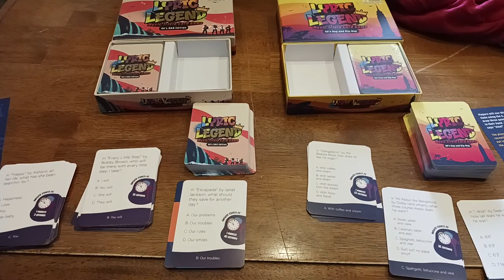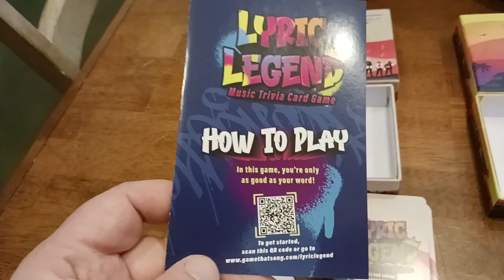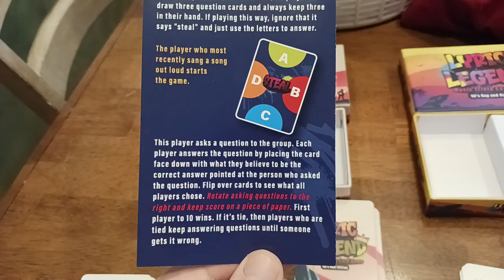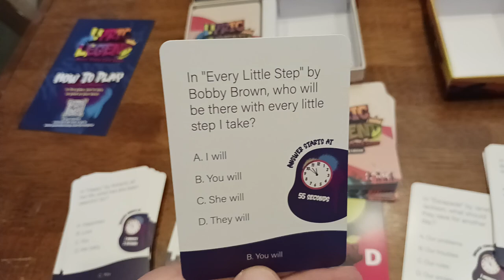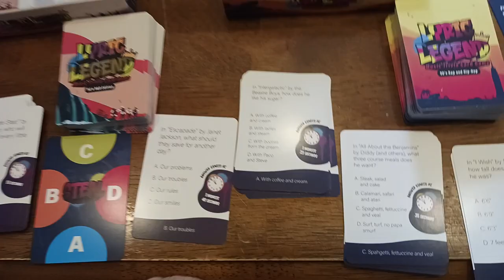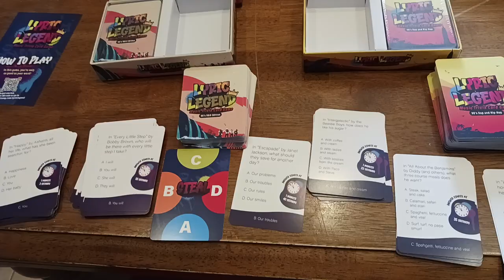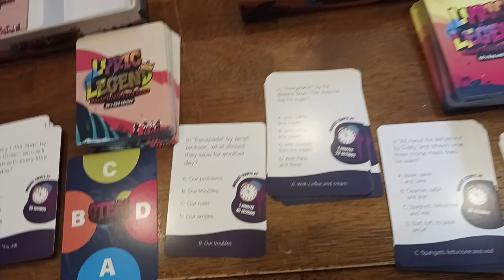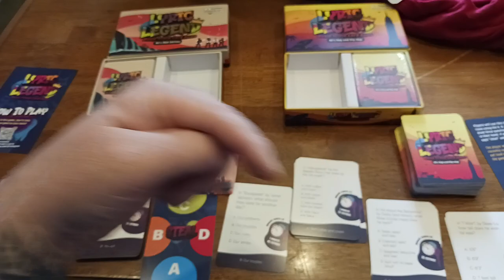1341. 90's R&B and Rap and Hip Hop Music Trivia Card Game by Lyric Legend Date Idea Family Fun Night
Lyric Legend Fun Games & More

SUPPLEMENTS
Vitamin K2 MK7

Neuro Gum

Protein Powder

Pre Workout

Vitamin D3

Fish Oil

Dry Eye Relief

WOMENS SHOES
All Hiking

All Dress Shoes & Boots

Thigh High Boot

Thigh High Platform

Thigh High Chunky Heel

Over The Knee Boot

Over The Knee Stretch Block Heel

Over The Knee Block Heel

Platform Boot Lug Sole

Gogo Boot

Combat Boot

Ankle Bootie

Block Heel Ankle Bootie

Cowgirl Knee High Boot

Pointed Toe Flat

Round Toe Flat

Low Wedge Ankle Strap Flat

Revona Flat

Pointed Dress Pump

Chunky Pump

Low Heel Pump

Moda Pump

Party Pump

Buckle Dress Mule

Dress Mule

Mary Jane

Fur Mid Calf Winter Boot

Mid Calf Fashion Winter Snow Boot

Shorty Mid Calf Winter Snow Boot

Hiking Boot

Hiking Boot

Hiking Shoe

Fur Snow Boot

Casual Mules

Platform Sneaker

Slip-On Sneaker

Walking Sneaker

Fashion Sneaker

Wedge Sneaker

House Slipper

HOME FURNISHINGS
Outdoor Sofa Seating Dining

Outdoor Heating

End Tables

Coffee Bar

Farmhouse Buffet Cabinet

Farmhouse Coffee Table

TV Stand

Rolling Seat

Seat Cushion

Honeydew Pillows

Side Sleep Pillow

Blanket Pillow

String Lights

FASHION & ACCESSORIES
Night Driving Glasses

MENS SHOES
All Hiking

Mesh Sneaker

Slip-on Canvas Loafer

Slip-on Fur Lined Loafers

Dress Oxford

Formal Oxford

Wingtip Oxford

Casual Oxford

Casual Dress

Rivera Oxford

Chukka Dress Boots

Chelsea Ankle Boot

Moc Toe Wedge Boot

Military Steel Toe

Steel Toe

Classic Boot

Winter Snow Boot